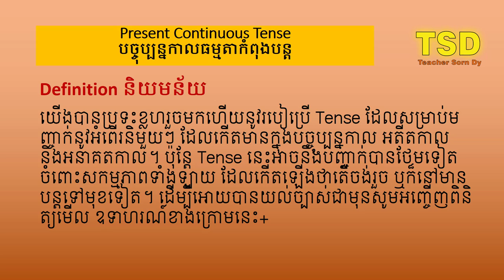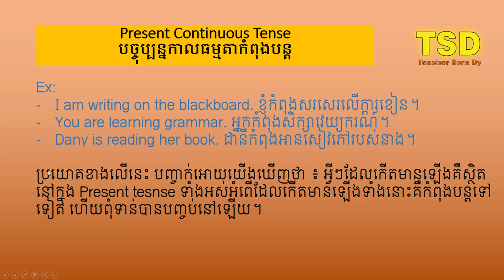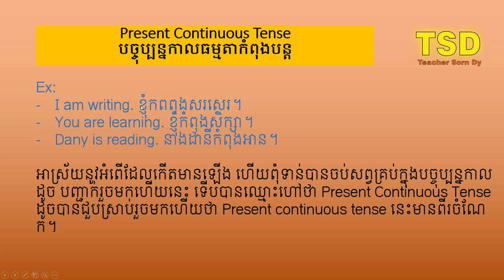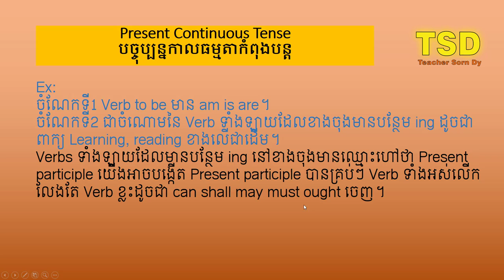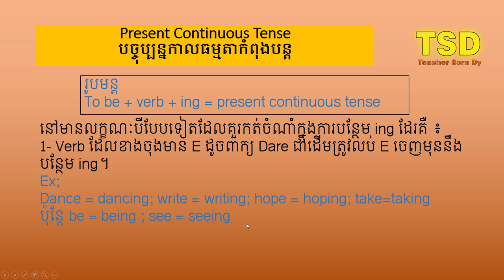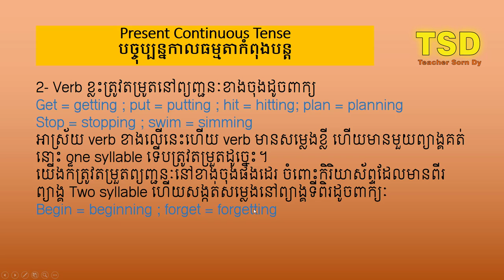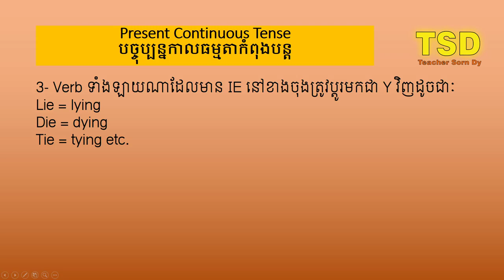how to use present continuous - part 1 - Teacher Sorn Dy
In this video we will teach you how to be able to understand fast
how to use present continuous - part 1- How to study English - Teacher Sorn Dy and be able to communication with native English speakers in everyday life!
You've decided to start learning English, so let's build up your vocabulary! In this video, you'll learn some of the most important words and phrases in the English language.